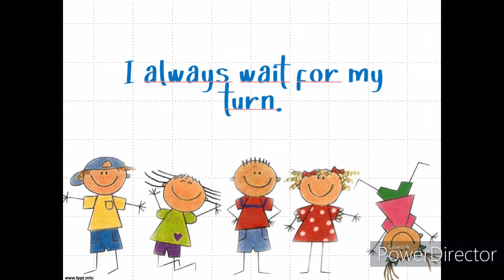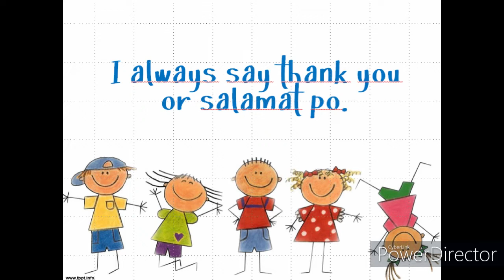Respectful Manners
It shows example of respectful manners.